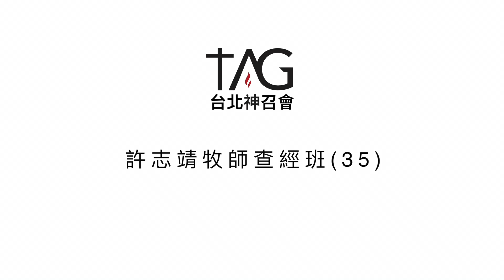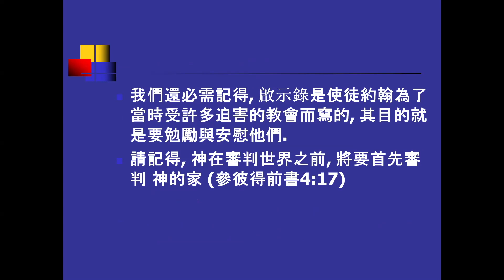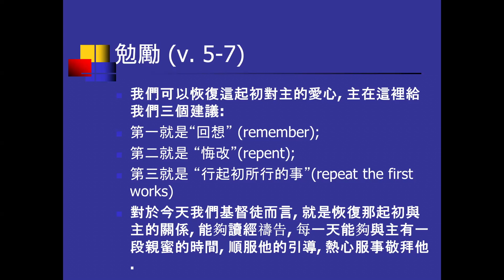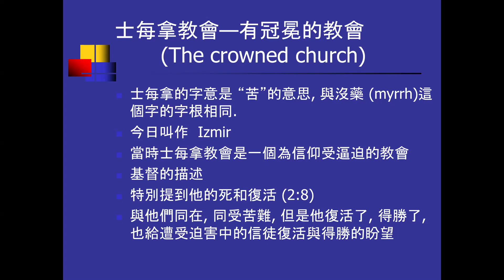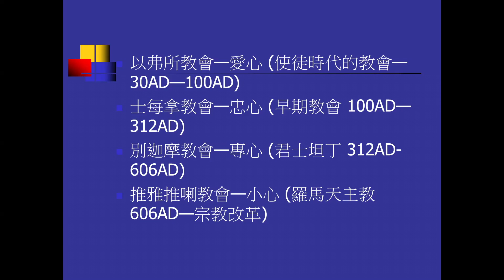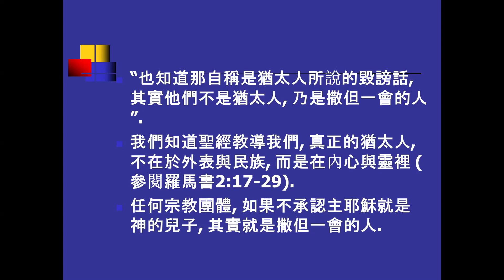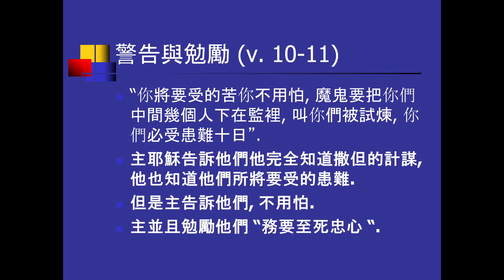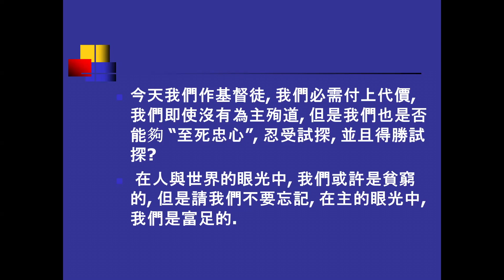許志靖牧師查經班(35)